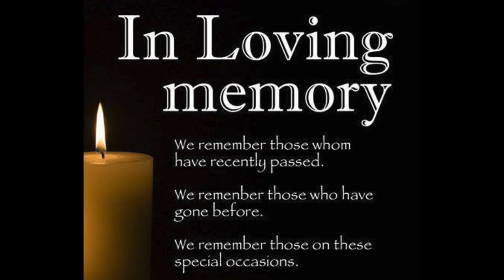IN LOVE AND MEMORY ( REST IN PEACE)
IN LOVING MEMORY OF THE PEOPLE WE LOST AND WILL NEVER FORGET THIS VIDEO IS DEDICATED TO THEM!! IM SURE I MISSED A FEW PEOPLE PLEASE LET ME KNOW I WILL UPDATE!
SONG by Nahlo Da Bank- Write These Wrongs (Featuring M.A.V)